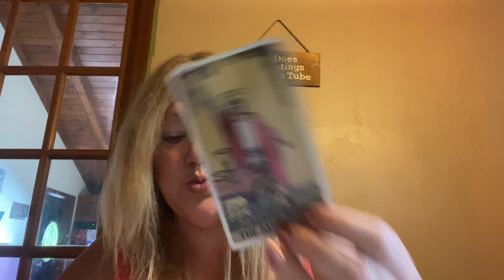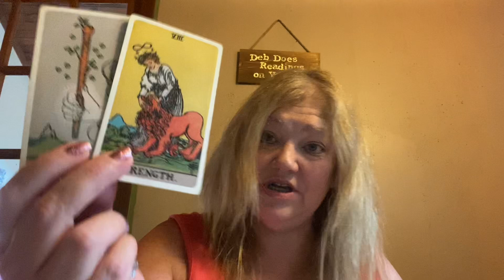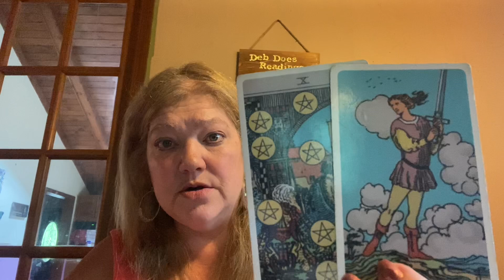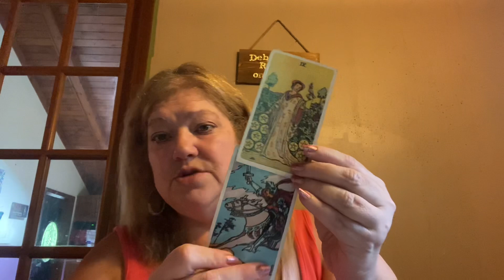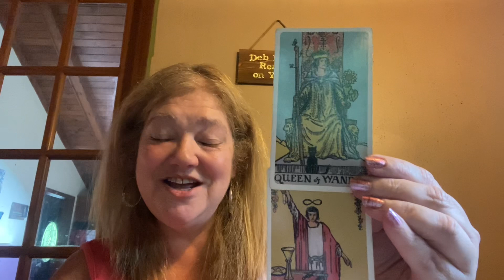DAILY MESSAGE SEPTEMBER 1, 2021 THERES BEEN A MISUNDERSTANDING 🙏💘